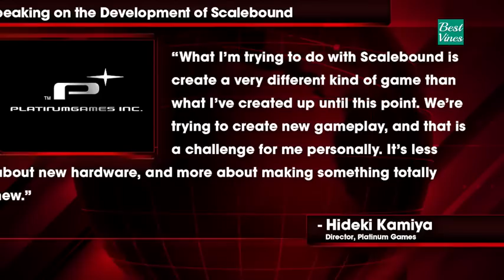Platinum Games Has `Never Made a Game Like Scalebound` - IGN New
Platinum Games Has `Never Made a Game Like Scalebound` - IGN News